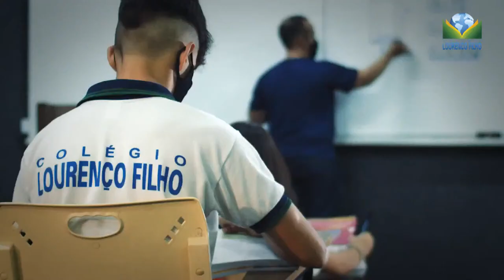LFCast - A corrida espacial e a colonização de Marte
No LFCast desta semana nossos professores irão conversar sobre um dos temas mais atuais da sociedade: a corrida espacial e a colonização de Marte. Não perca mais este episódio interessantíssimo do nosso podcast.
Também disponível no Spotify, Google podcast e Apple podcast.